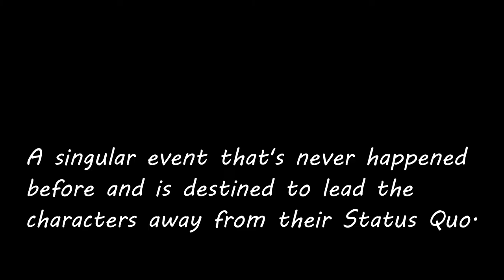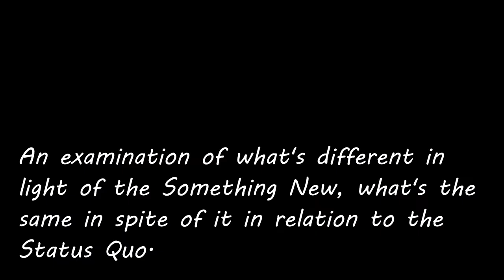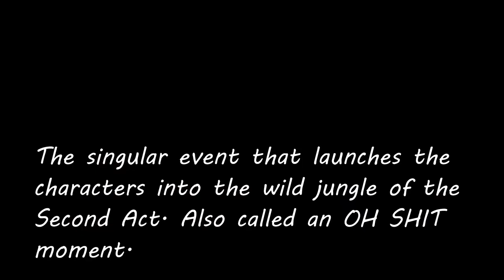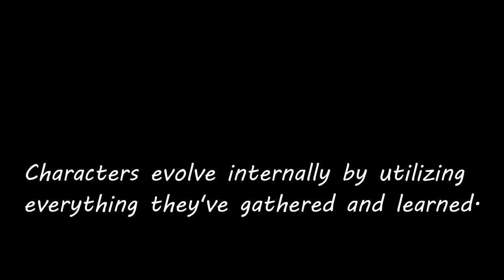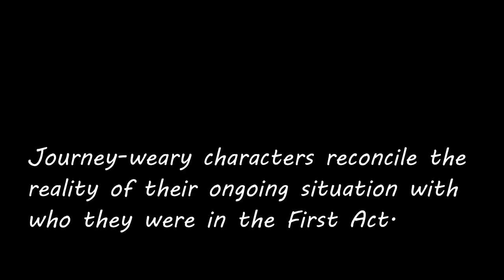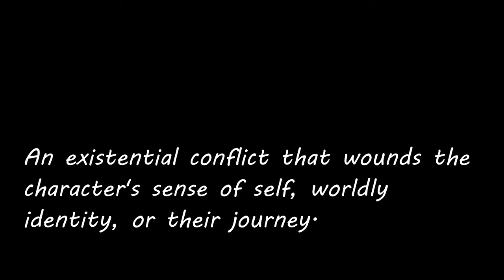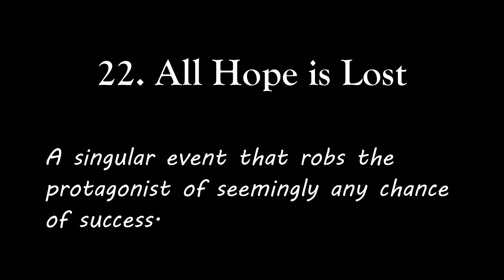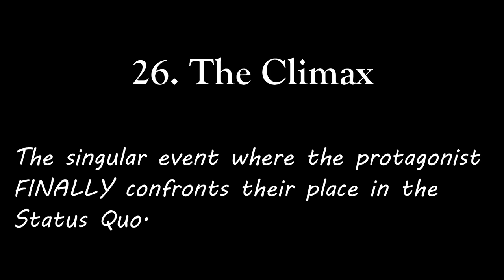Pirates of the Caribbean: The Curse of the Black Pearl (2003) - Hollywood's Storytelling Secret #39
It’s my enduring belief that no matter where or how a movie script starts, the finished product always adheres to the exact same 29 Point Story Structure. PIRATES OF THE CARIBBEAN: THE CURSE OF THE BLACK PEARL is my 39th piece of evidence.

“Epical Drums 03” composed by
Grigoriy Nuzhny (Mixkit)

All images of PIRATES OF THE CARIBBEAN: THE CURSE OF THE BLACK PEARL and JUDAS AND THE BLACK MESSIAH are copyrighted to their respective owners, and only used in this video for critical analysis and commentary as covered by the Fair Use Act.